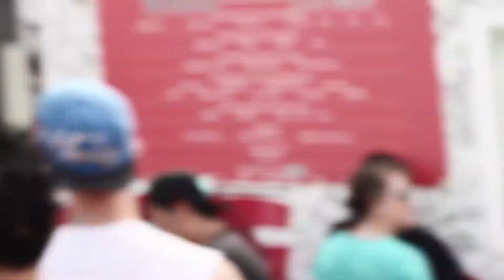Fortune Auto Open House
We didn't get many clips at the Open House. The meet is overall dope. Nice cars, friends, food and a bunch of old people. But you can check out the Open House photos I took
CHECK THEM OUT PLEASE!